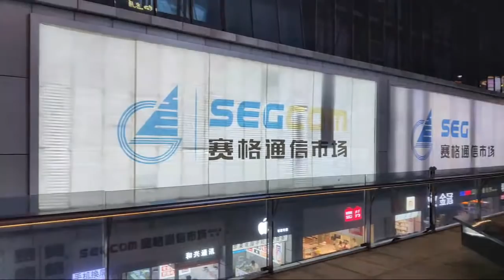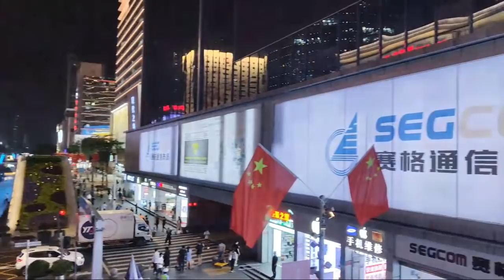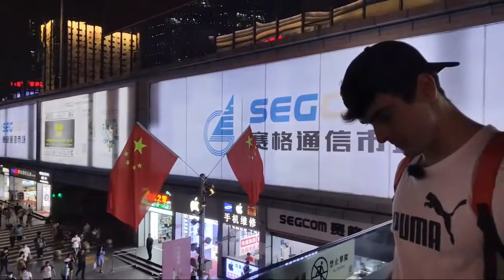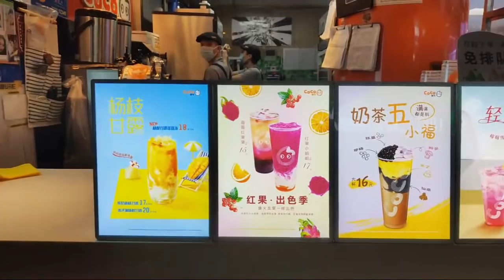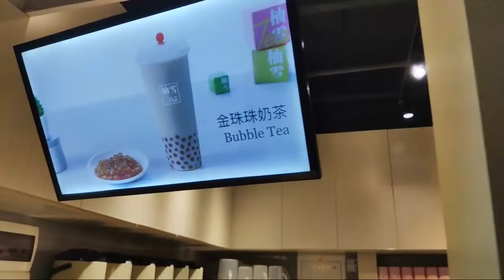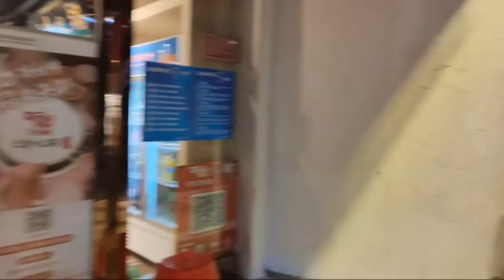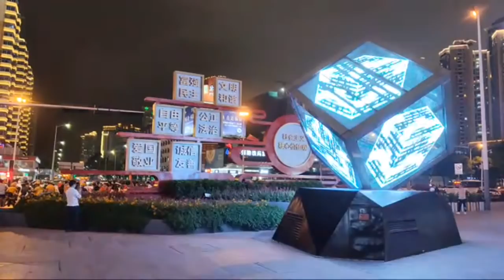LIVE: Barrett Q&A in the World's Biggest Electronics Market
Join us live as we take a stroll down Shenzhen's biggest and busiest electronics market, Huaqiangbei. Today marks the 40th anniversary since Shenzhen was marked a special economic zone!